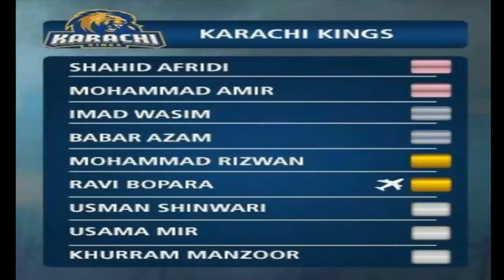PSL 3 All Team Squad For 2018 Karachi kings peshawar zalmi ISlamabad Quetta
THis video is about the all team squad for PSL 3 2018  of all 6 teams of that are taking part in PSL edition 3.